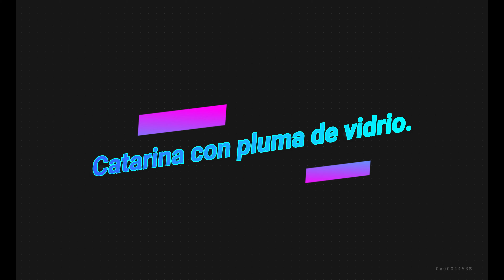Quetzal Volando (dibujo)